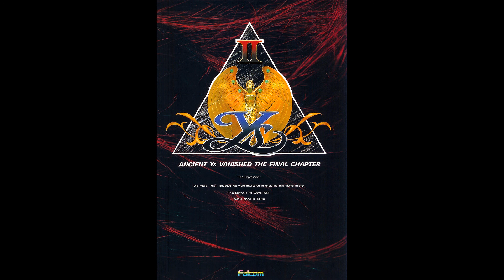Ys II (MSX2) - Subterranean Canal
Composer: Mieko Ishikawa (Nihon Falcom)
Source: Gamerip (through Hoot)
Platform: MSX2